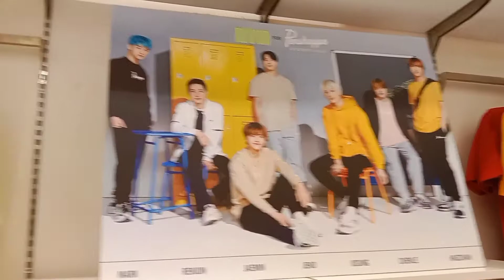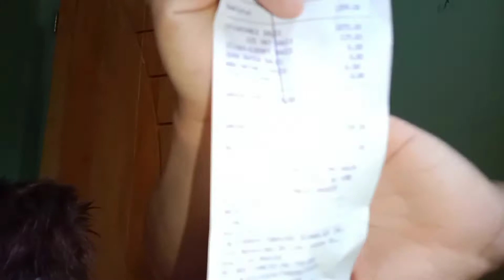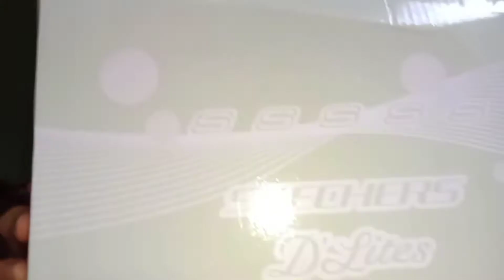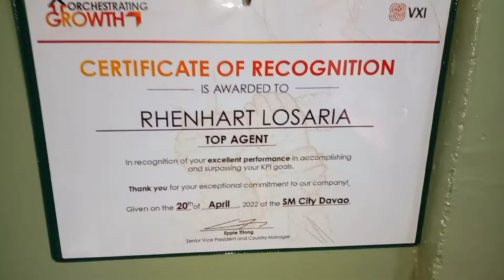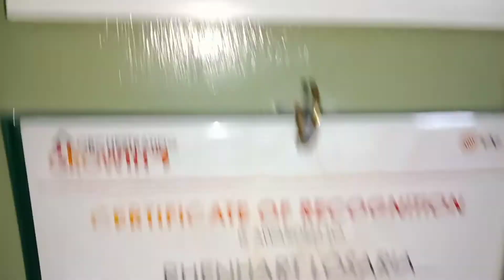Me Time | Rhenhart Losaria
📌See the beauty of nature, DIYs, Food and crafts.
Thank you so much for supporting. Much love ❤

🔗Budget friendly lighting [Ringlight]
🔗Tripod A+B&C